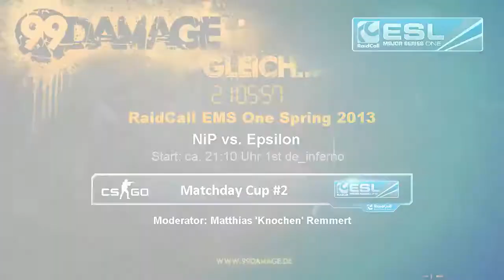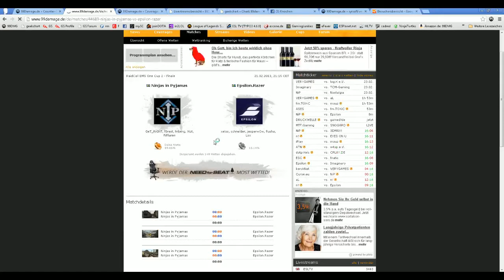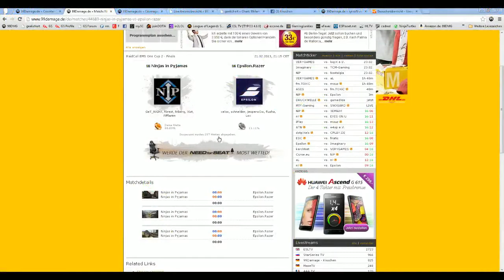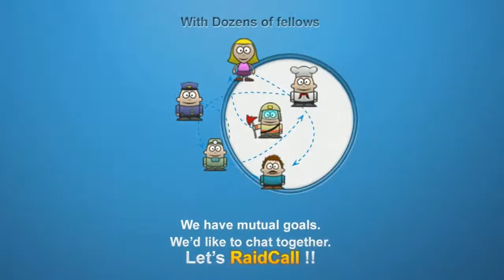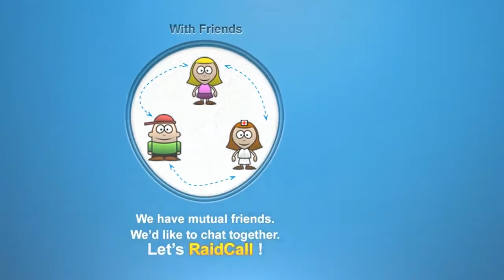Ninjas in Pyjamas vs. Epsilon | Finale, EMS One Spring 2013 Cup #2 | de_inferno Map 1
Nachdem diese Woche die EMS Winter Season 2012 mit dem Finale zwischen NiP und Imaginary Gaming zu Ende gegangen ist, kündigt die ESL die neue EMS One an. Die EMS One ist die Weiterentwicklung der EMS und lädt die europäische Elite sich in vier Seasons gegeneinander zu messen und um ein Preisgeld von 156.000 US-Dollar (umgerechnet ~116.000 EUR) zu kämpfen